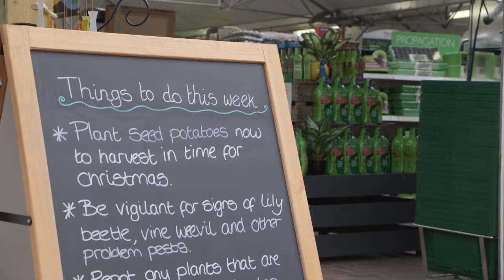Perrywood Garden Centre 30 years anniversary